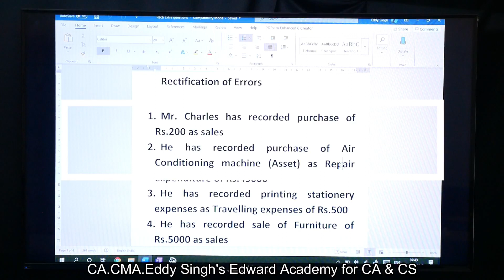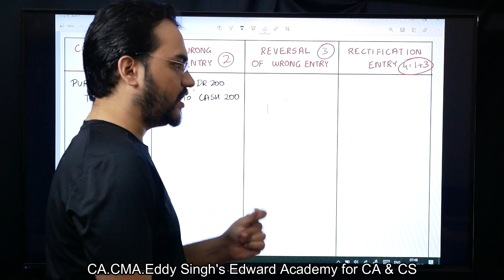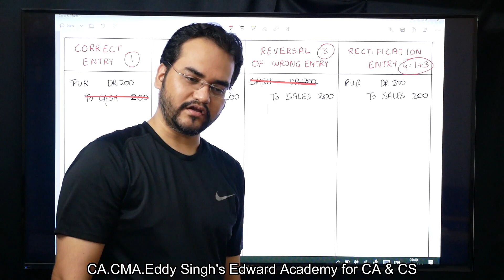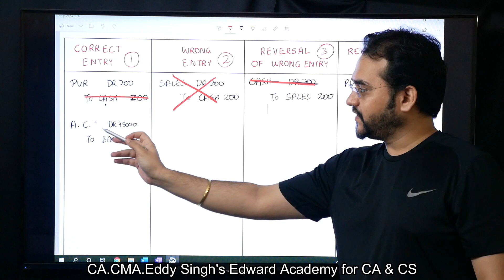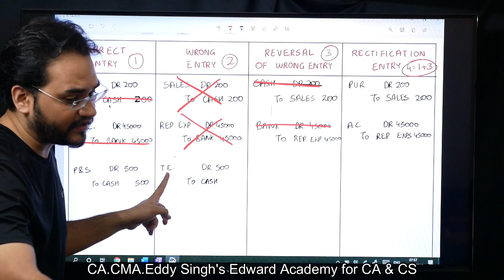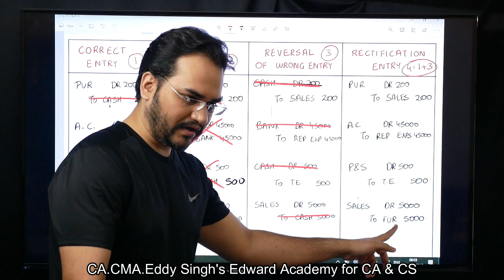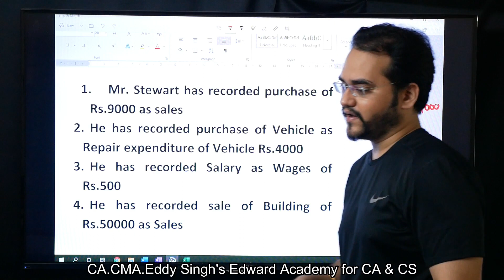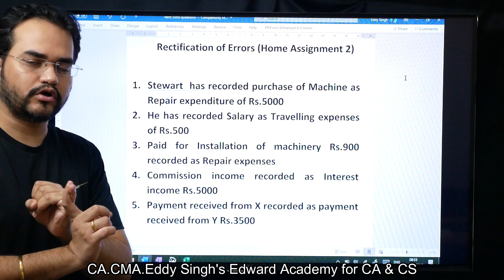Rectification of Errors #2 - How to solve questions?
For admissions(face to face lectures), notes and video lectures call my office at 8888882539